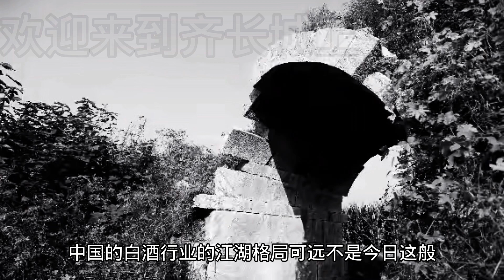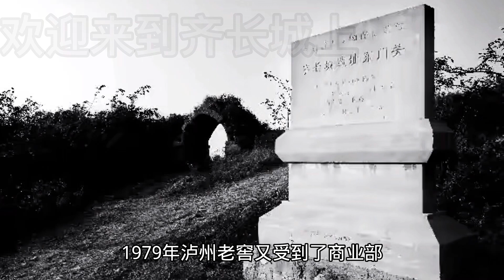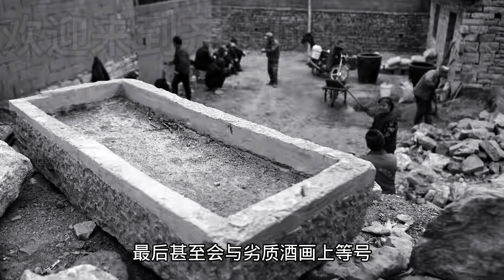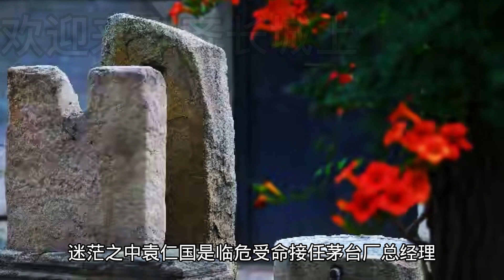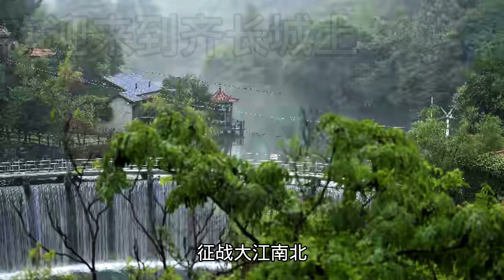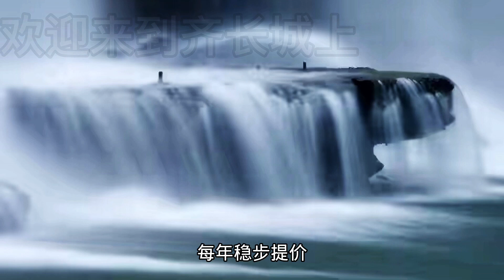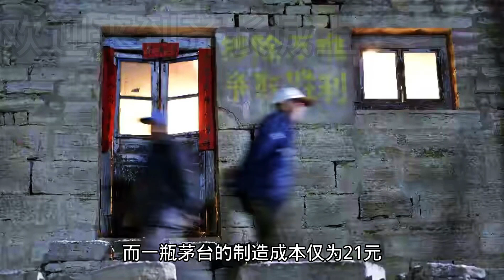中国各大名牌白酒里流淌着的罪恶与暴利：茅台五粮液汾酒泸州老窖兴衰史